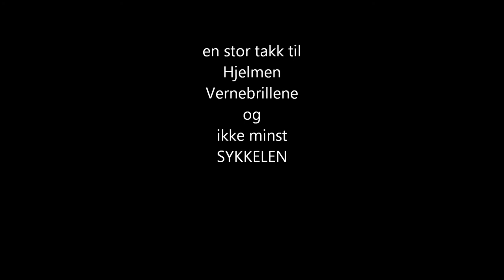jackass vigmostad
crazy